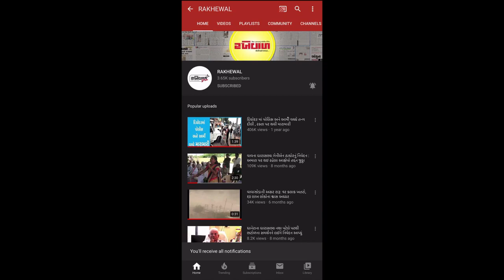લોકોને ઘરોમાં જ રહેવાની ડીસા મામલતદારની અપીલ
કોરોના વાયરસને નાથવા સરકારના લોક ડાઉનનો કડક અમલ કરાવવા બનાસકાંઠા જિલ્લાના વેપારી મથક ડીસામાં સમગ્ર વહીવટીતંત્ર ખડેપગે થઈ ગયું છે. ખુદ શહેર મામલતદાર ડી. વી. વણકર વિવિધ વિસ્તારોમાં ફરીને પરિસ્થિતિ ઉપર બાજ નજર રાખી રહ્યા છે. ગત રોજ અંબિકા ચોક વિસ્તારમાં રાઉન્ડ દરમ્યાન તેમણે રખેવાળ કાર્યાલયની મુલાકાત લીધી હતી અને લોકોને લોક ડાઉન દરમ્યાન ઘરોમાં જ સલામત રહી સાચો નાગરીક ધર્મ અદા કરવાની અને જિલ્લા મેજીસ્ટ્રેટના આદેશનો અમલ પણ કરવાની મર્મસ્પર્શી અપીલ કરી હતી.